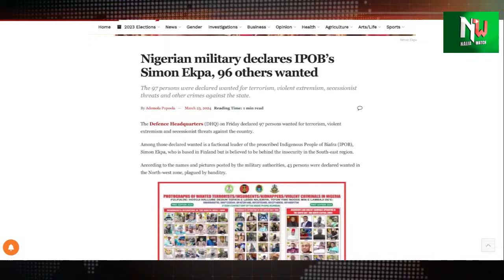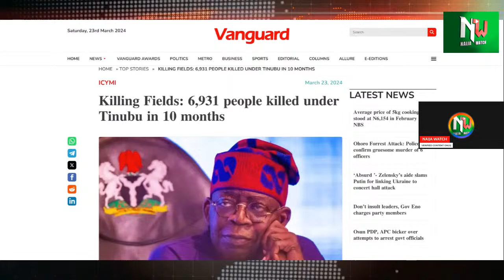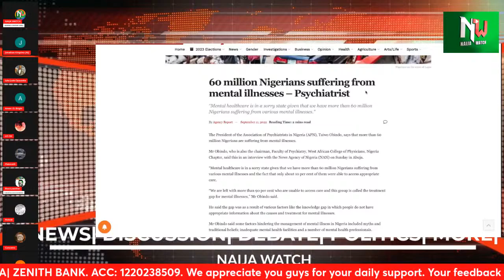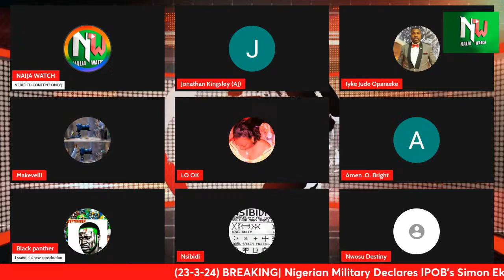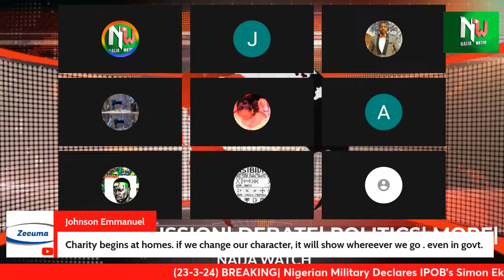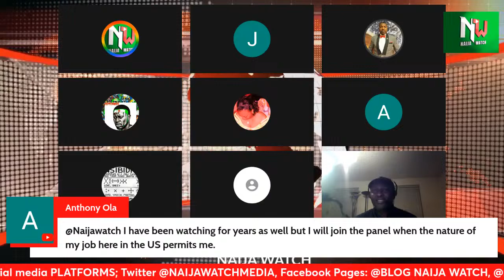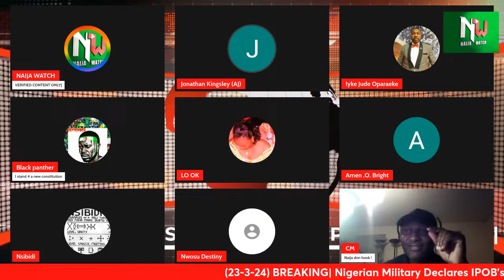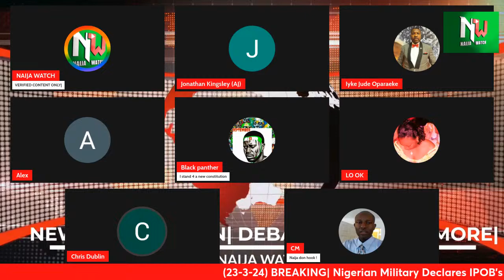(23-3-24) BREAKING| Nigerian Military Declares IPOB’s Simon Ekpa, And 96 Others Wanted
BREAKING| Nigerian Military Declares IPOB’s Simon Ekpa, And 96 Others Wanted|